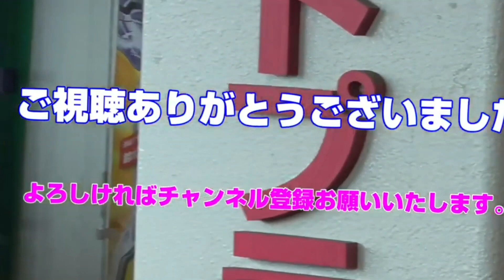口ずさむのは仲間達の歌 元SMAP『森且行選手』トークショー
元SAMPメンバーの話をする時の表情がいい。
■森且行選手の再生リストはこちら